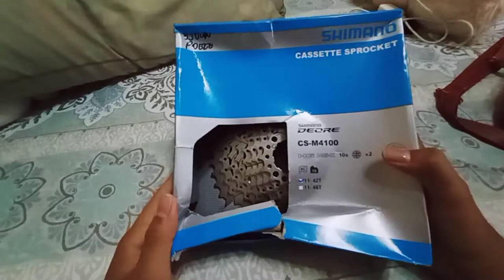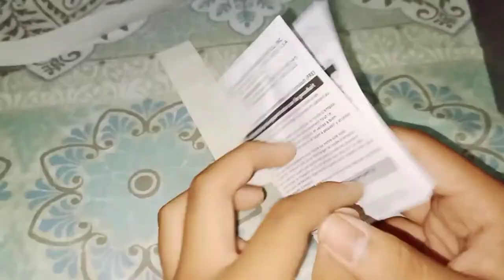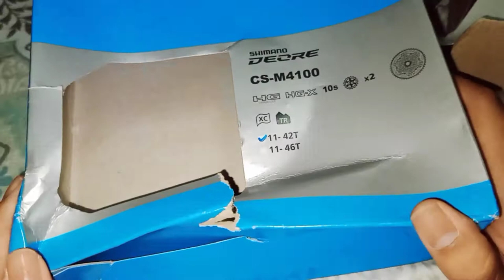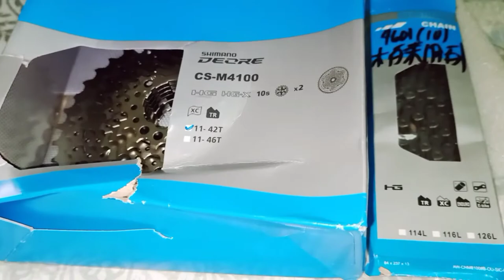UNBOXING! SHIMANO DEORE M4100 CASSETTE + CN-4601 CHAIN